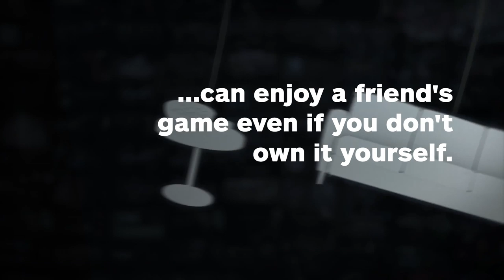Steam Will Let You Play Local Multiplayer Games Online With 'Remote Play Together' - IGN News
"Remote Play Together" means you can play join a friend in their game online even if you don't own it yourself.